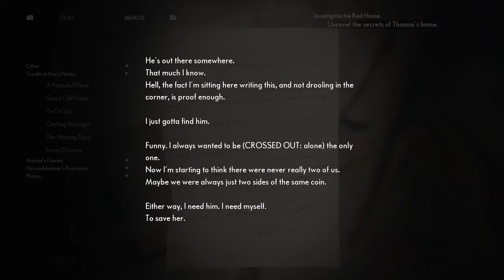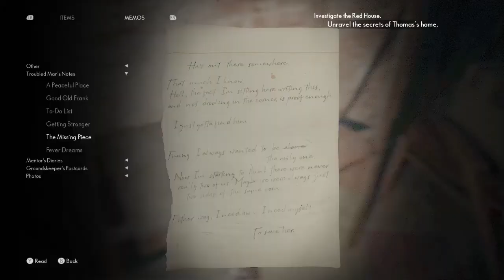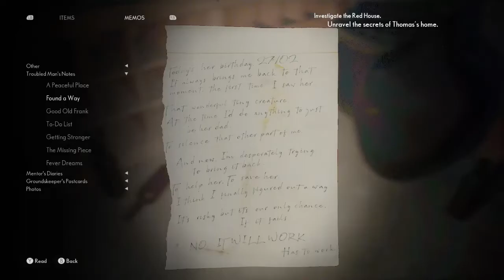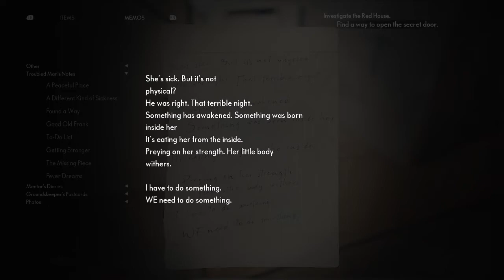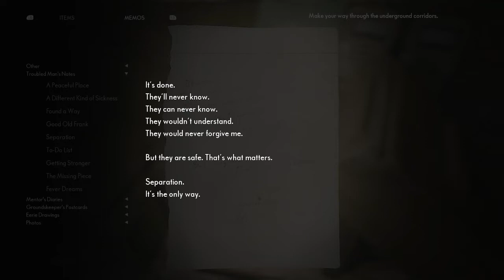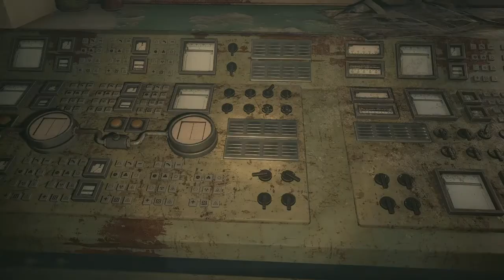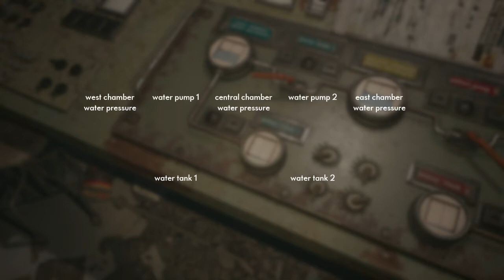THE MEDIUM-PART 30* Combination LOCK 1966